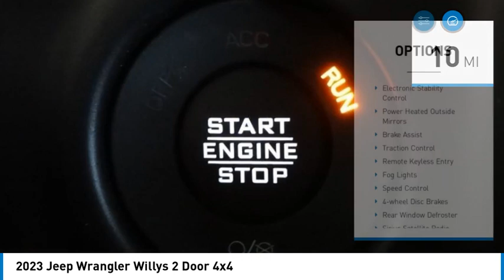2023 Jeep Wrangler MONTEREY PARK ROSEMEAD EL MONTE MONTEBELLO LOS ANGELES C10711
2023 Jeep Wrangler Willys 2 Door 4x4

1100 W Main St.

BRAVO CHRYSLER DODGE JEEP RAM OF ALHAMBRA, PROUDLY SERVING LOS ANGELES, SAN GABRIEL VALLEY, MONTEREY PARK, EL MONTE, AND SURROUNDING CALIFORNIA LOCATIONS. THIS HIGH VELOCITY CLEAR 2023 Jeep WRANGLER IS EQUIPPED WITH A 3.6L V6 24V VVT, AUTOMATIC TRANSMISSION, AND RECEIVES AN ESTIMATED 17 City/25 Hwy MPG. CONTACT BRAVO CHRYSLER DODGE JEEP RAM OF ALHAMBRA TO SCHEDULE A TEST DRIVE AND TAKE THIS 2023 Jeep WRANGLER HOME TODAY, OR VISIT OUR SHOWROOM CONVENIENTLY LOCATED AT 1100 W. MAIN STREET ALHAMBRA, CA 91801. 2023 Jeep WRANGLER Willys 2 Door 4x4 2D Sport Utility 3.6L V6 24V VVT 4WD 8-Speed Automatic Factory MSRP: $49,240 Bravo Chrysler Dodge Jeep RAM dealership is a new kind of dealership, where we put our customers ?? needs first. We are located in Alhambra, CA, just miles east from the Downtown Los Angeles area. Our dealership has been proudly serving the Los Angeles area and the San Gabriel Valley community under our new ownership as of June 6, 2017. When shopping for a new vehicle you will get assigned a professional Product Specialist to help you find the right vehicle for you. No commission, no pressure is our motto. Our Service Department does not fall behind, we have on-hand knowledgeable Service Advisor ??s that offer multi-lingual service in English, Spanish, and Mandarin Chinese. Prices do not include government fees and taxes, any finance charges, any dealer document processing charge, any electronic filing charge, and any emission testing charge. Prices of vehicles on this website do not necessarily include accessories, dealer ship ad on ??s or mark ups, that may have been applied to any of our vehicles at the dealership. Advertised selling price does NOT apply to leases. Here at Bravo Chrysler Dodge Jeep Ram, we will work with you on getting the most value for your current vehicle trade in, no matter the condition it is in, and get you into the new or pre-owned vehicle you want! While every reasonable effort is made to ensure the accuracy of this information, we are not responsible for any errors or omissions contained in the description, pricing, or availability for this vehicle. Please verify any information in question with our professional sales staff. All applicable rebates require proof of qualification and proper documentation before vehicle delivery. Please call to see if you qualify for additional factory rebates! Stock #: C10711 | VIN: 1C4HJXAG4PW533853 | 2023 Jeep Wrangler Willys 2 Door 4x4 TRACTION CONTROL Bravo Chrysler Dodge Jeep Ram